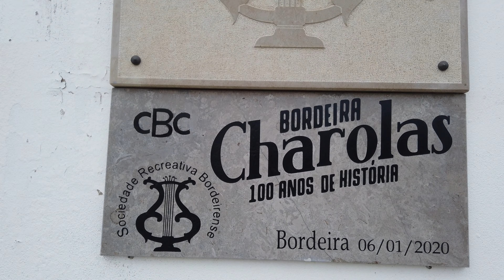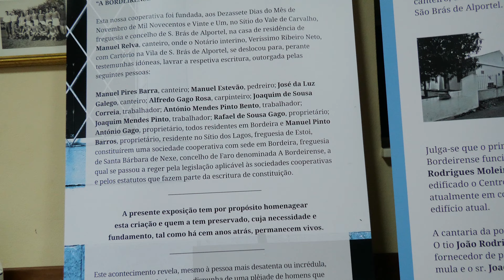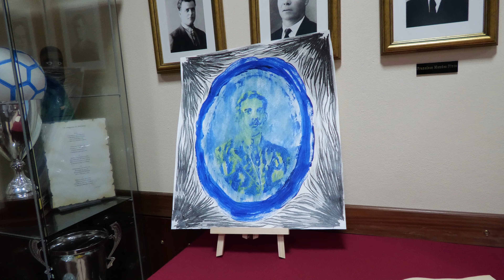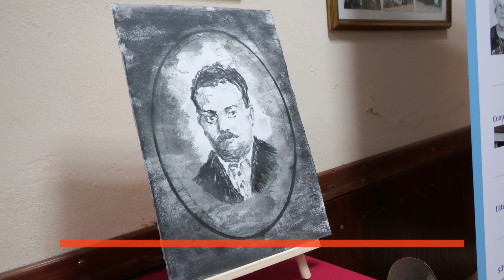“A Bordeirense” | Centenário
A Cooperativa “A Bordeirense” com localização na Bordeira – Santa Bárbara de Nexe (Faro | Algarve), está a comemorar neste Ano de 2021 em curso, o seu centenário.

Fundada em 17 de Novembro de 1921, integrou no ano transato uma série de iniciativas, que visam comemorar de forma digna os seus 100 anos de existência, com destaque para o descerramento de uma placa evocativa dos fundadores daquela mesma agremiação.

Para além deste gesto carregado de levado simbolismo, de recordação dos seus fundadores, levou tb a efeito uma exposição de fotografias, documentos e outros objetos, seguido de Conversas com diversas personalidades locais, subordinado ao tema: Identidade / Alma da Bordeira, que foi aberta a todos e que a Mais Algarve acompanhou a par e passo.

Esteve também prevista uma grande noite de fados e variedades, que foi adiada para uma nova data a confirmar, face ao momento atual de recrudescimento da atual situação pandémica.
The Cooperative "A Bordeirense" with location in Bordeira - Santa Bárbara de Nexe (Faro | Algarve), is celebrating this Year of 2021 in course, its centenary.

Founded on November 17th 1921, it integrated in the past year a series of initiatives, which aim to commemorate in a dignified way its 100 years of existence, with emphasis on the unveiling of a plaque evocative of the founders of that same agremiation.

Beyond this gesture loaded with symbolism, of remembrance of its founders, took tb the effect an exhibition of photographs, documents and other objects, followed by conversations with several local personalities, subordinated to the theme: Identity / Soul of Bordeira, which was open to all and that the Mais Algarve followed step by step.

It was also planned a great night of fados and varieties, which was postponed to a new date to be confirmed, given the current outbreak of the current pandemic situation.